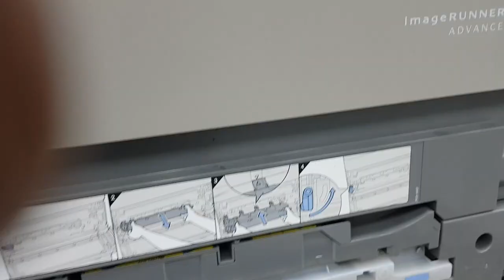How to remove ITB(Intermediate Transfer Belt) from Canon IR C5030 C5035 C5235 copiers.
I post this video to help technicians(or engineers) repair Canon copiers..